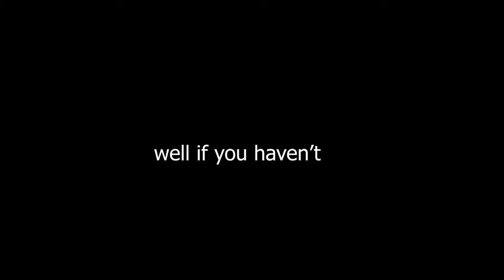Playing Among Us with Hide N Seek Rules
►FOLLOW ME AND THE CREW TOO!!!

or